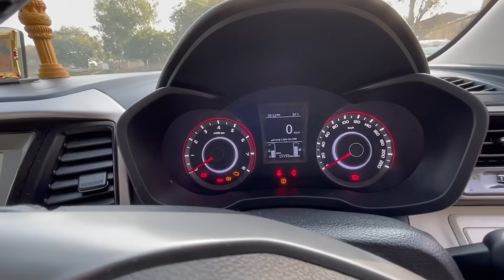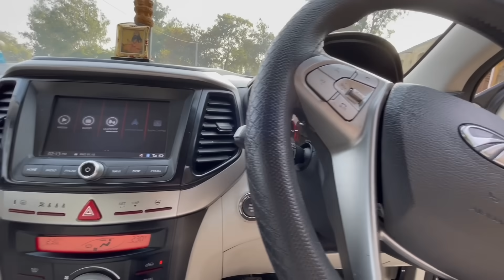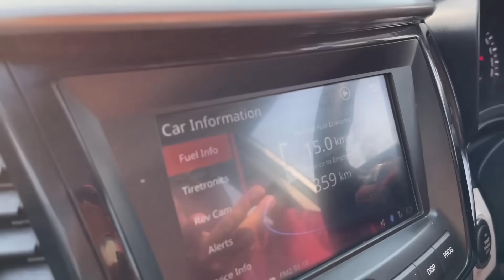हल्के में मत ले लेना इस XUV300 को...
Social